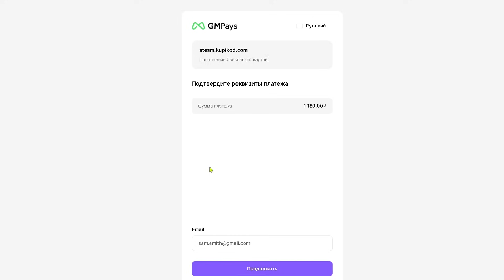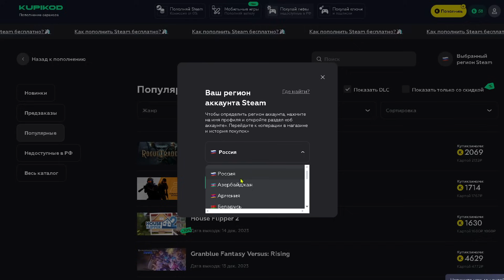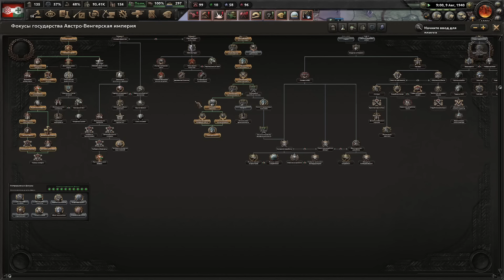Империя Хорти в Hearts of Iron 4 1.13 DLC Arms Against Tyranny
Становление великой империи под предводительством Хорти в Hearts of Iron 4 1.13 DLC Arms Against Tyranny.